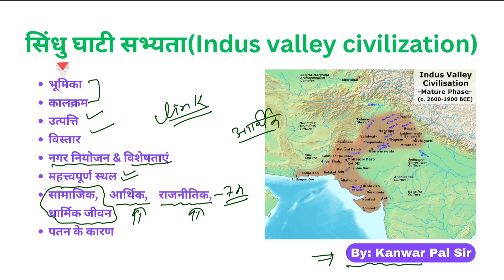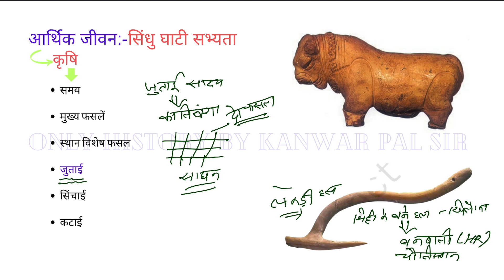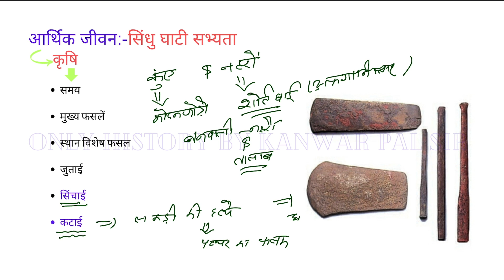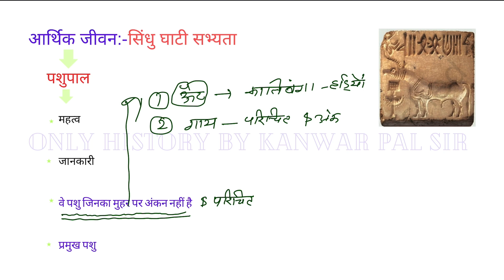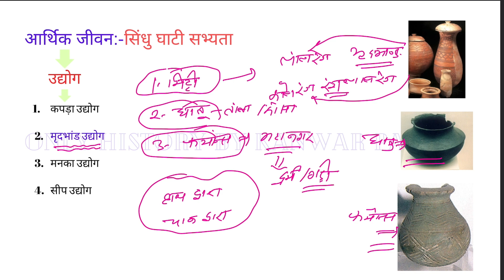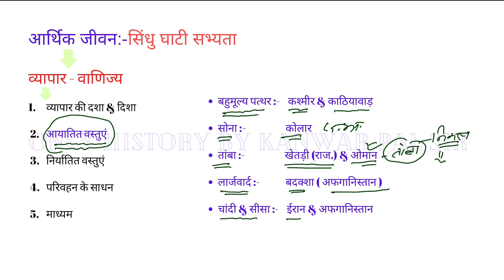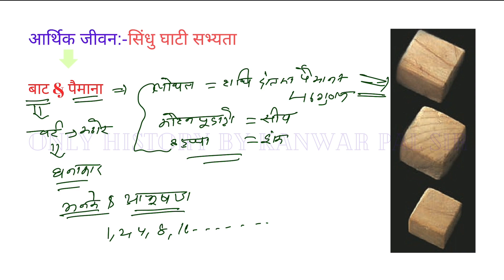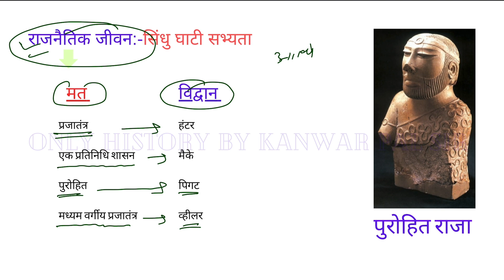L12: Harappan Civilization | हड़प्पा सभ्यता | आर्थिक & राजनीतिक जीवन | ancient Indian History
gk
knowledge history
indian history
net jrf history
school lecturer history
Indus valley civilization in Hindi
Hrappan civilization in Hindi
sindhu ghati sabhyata Hindi men
hadappa sabhyata Hindi men
Sindhu ghati sabhyata ka vistar
hadappa sabhyata ka vistar
हड़प्पा सभ्यता का विस्तार
सिंधु घाटी सभ्यता का विस्तार

sindhu ghati sabhyata ka aarthik jiwan
sindhu ghati sabhyata ka rajnitik jiwan
harappa sabhyata in Hindi
only History Ias
only History By Kanwar Pal Sir
gk questions
gk questions and answers
lucent gk